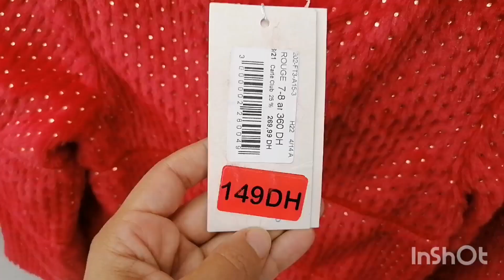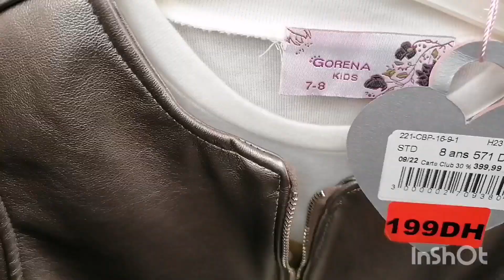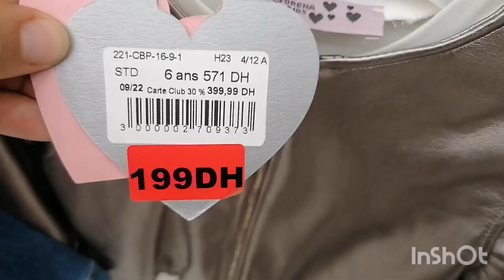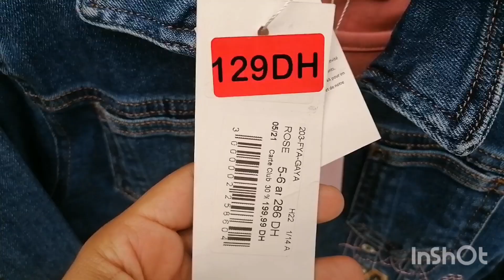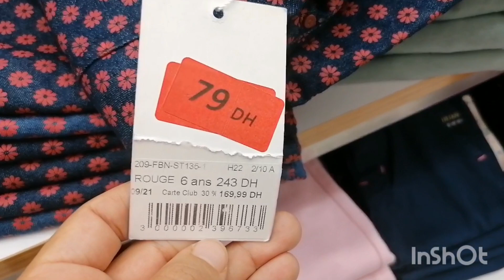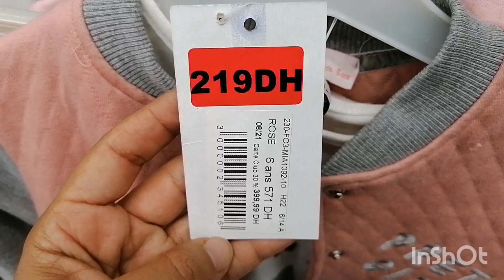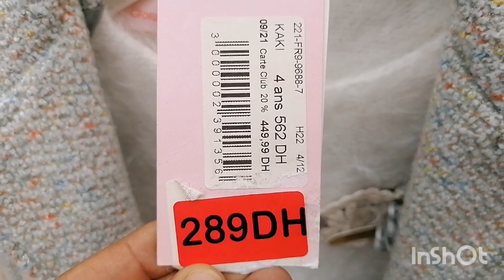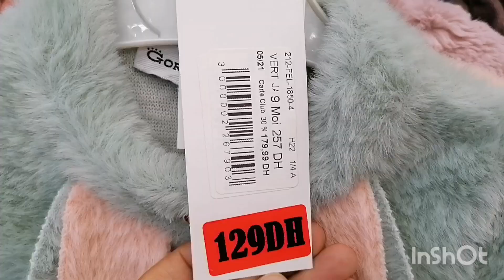خبر عاجل⛔الهوتة فملابس البنات🔥صولد جديد و حصري على القناة💥🔝gorena